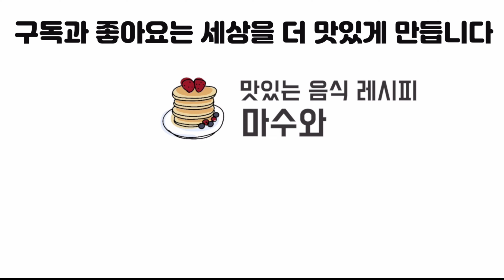편스토랑 박수홍 김다예/ 한겹볶음/ 삼겹살 제육볶음/ 제육볶음/ 제육볶음 황금레시피/ 제육볶음 만들기/ Jeyuk bokkeum/ stir-fried spicy pork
오늘 만들어 본 음식은 편스토랑에 나온 박수홍의
한겹볶음 입니다.

삼겹살에 양념 오징어 젓갈을 넣어 매콤달콤 하고
감칠맛이 좋답니다.

밥도둑 반찬으로 좋은 맛있는 한겹볶음
꼭 만들어보세요.

한겹볶음 레시피

재료: 삼겹살 300g, 양파 1/4개, 대파 1/2대, 당근 1/3개, 식용유 약간, 청양고추 1개, 홍고추 1개,
참기름 약간, 통깨 약간

젓갈 양념장
고춧가루 1.5T, 진간장 1T, 청주 1T, 다진 마늘 1T,
설탕 0.5T, 오징어 젓갈 1T

삼겹살은 먹기 좋은 크기로 썰어줍니다.
한치 젓갈 대신 오징어 젓갈을 사용했어요.